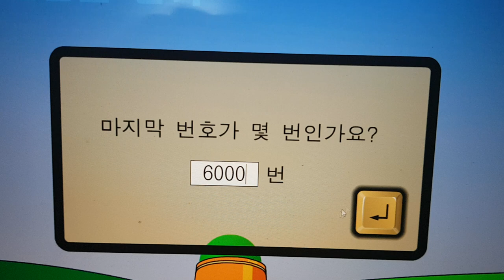동더광장 추첨이벤트